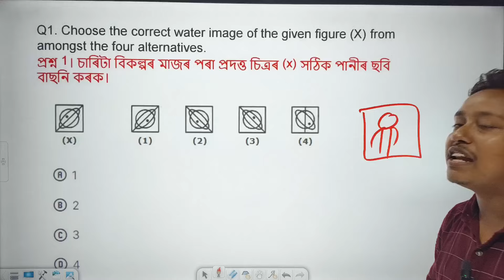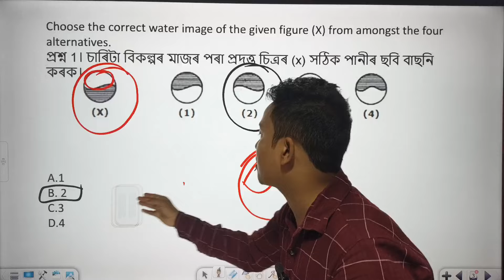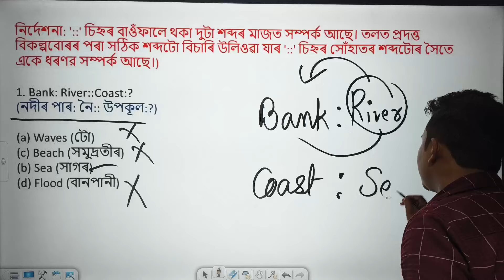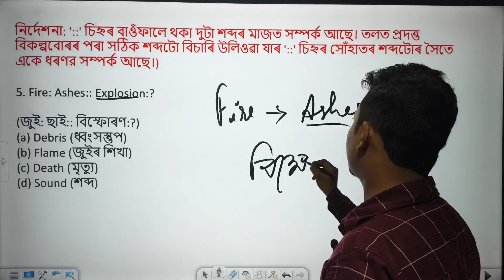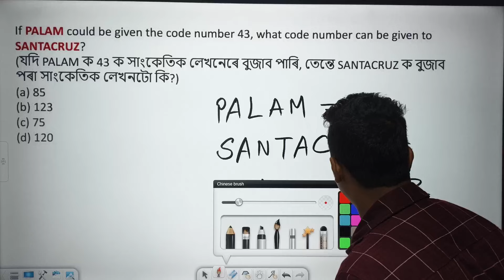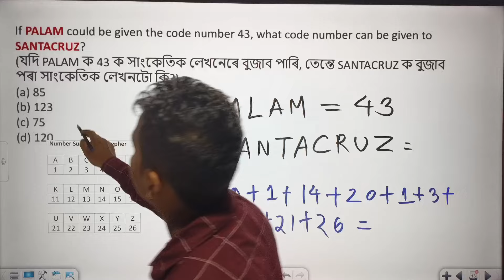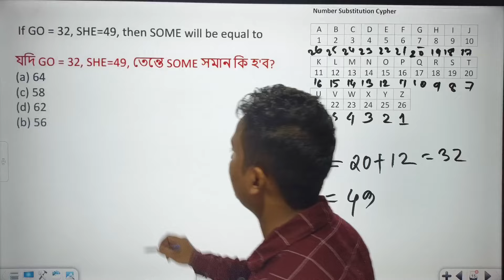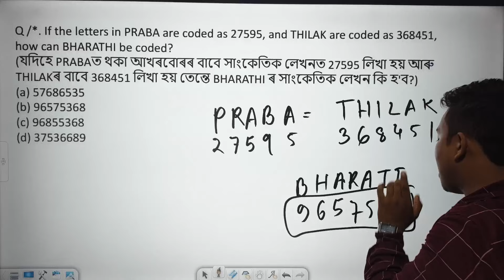ADRE Grade 4 Reasoning Video in Assamese || Class 8 Level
ADRE Grade 4 Reasoning Video in Assamese || Class 8 Level || পৰীক্ষাত নাহিলে তোমাৰ নাম সলাই দিবা।।
ADRE GRADE IV  common Questions 🔥🔥|| ইয়াৰ পৰা প্ৰশ্ন নাহিলে তোমাৰ নাম সলাই দিবা।। share নকৰিব

ADRE Maths 2024 Full Mock Solution | Assam Grade 4 Exam Prep"
"Top ADRE Maths Full Mock Test for Assam Grade 4 Exam 2024"
"ADRE 2024 Assam Grade 4 Exam | Full Maths Mock Solution"
"Crack Assam Grade 4 Exam: ADRE Maths Full Mock Test 2024"
"Assam Grade 4 2024 ADRE Maths Full Mock Solution & Prep Guide"

Indian Railway NTPC Recruitment 2024 || ৰেলৰ চাকৰি আহি গ'ল || Big Vaccancy in RRB || syllabus
Indian Railway new notification for Assam ✅🫠
All subjects Foundation class in Assamese

 #       কষ্টৰ পইচা দি যিকোনো course কিনি কাকো ধনী নকৰিব । মোৰ Demo video চাই App Download কৰিব, মোৰ দৰে ক্লাছ বেলেগত যদি বিচাৰি পাই মোক জনাব ।।

❣️👉🫠 Demo foundation Classes : MCQ পঢ়াৰ আগত FOUNDATION CLASS কৰক 👇

ADRE, SSC, আদি COMPETITIVE EXAMS ৰ বাবে
 PREPARE কৰি আছে নিশ্চয়! মই READY কৰা Indian History, Indian polity, Indian Geography ৰ class চোৱা নাই চাগে ! So, মই Playlist কেইটা দি দিছোঁ, ভাল পালে comment এটা দিলেই মই সুখী । ধন্যবাদ ।।

👇App টোৰ লিংক টো দি দিছোঁ, দৰকাৰ হলে download কৰি ল'ব

Thank you for reaching out! We're dedicated to helping you succeed in competitive exams. Here's a glimpse of what we offer:

✅ Specialized Coaching in:
Class III to XII ( ASSAMESE & ENGLISH MEDIUM)
APSC, SSC, BANK
RAILWAY, LIC, IBPS
Assam Police, TET
ADRE 3rd & 4th Grade

social science for ADRE
adre social science video